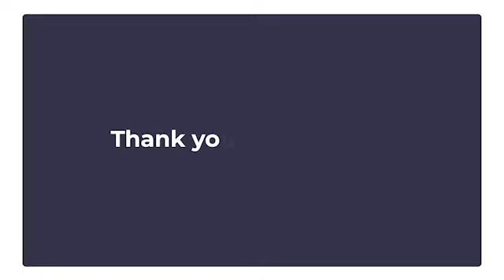Gifts & Fruits of the Spirit | 26th February 2023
Message Recorded on 26th February 2023